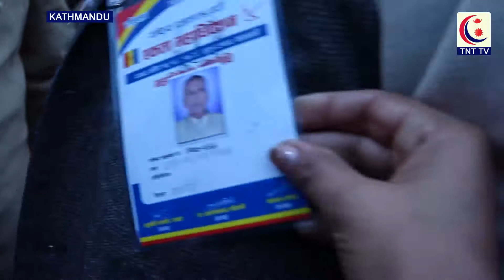राप्रपा अधिवेशनमा मत हाल्न नपाए पछि चर्काचर्की || TNT TV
राप्रापाको अधिवेशनमा मत हाल्न नपाए पछि चर्काचर्की || TNT TV